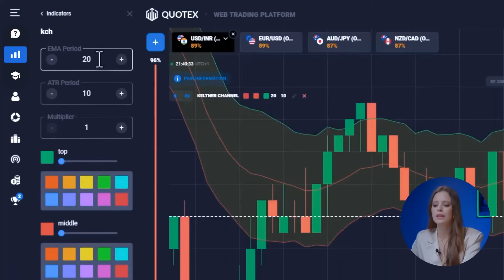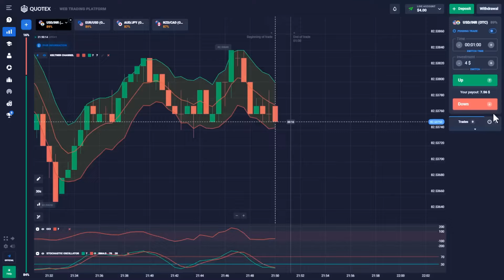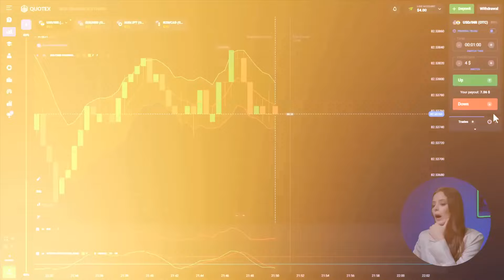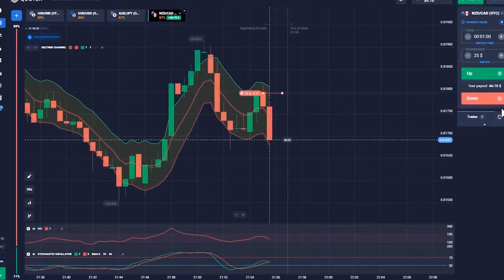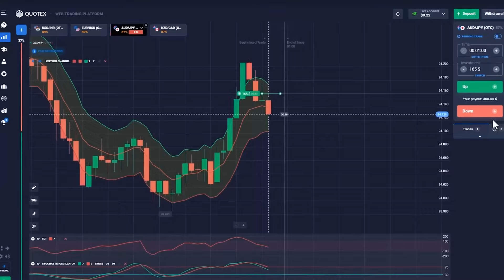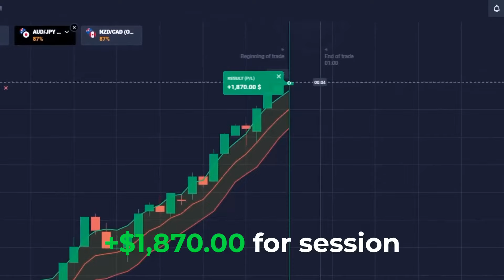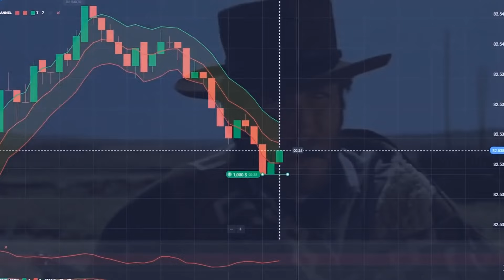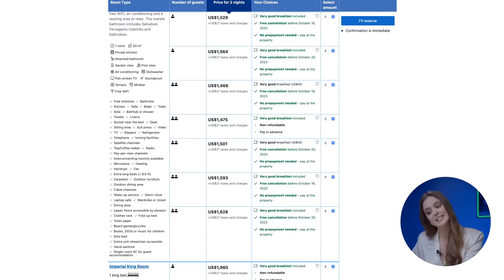BEST QUOTEX STRATEGY | +$4,609 IN 15 MIN - NO RISK TRADING STRATEGY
⚡️If you want to change your life and start earning money join to my TELEGRAM CHANNEL

Hi, everyone! I’m Agatha and you’re on my YouTube channel about best quotex strategy! Here I’m talking about the most valuable and useful things about best quotex strategy which I got through a big experience and mistakes. You have an opportunity to get best quotex strategy absolutely for FREE. Be sure, best quotex strategy will change your life for the best. The advantage of best quotex strategy is that absolutely anyone can do it anywhere.

Time-codes:
00:00 - Making Easy Money: Mind-blowing Method for Successful Trading
0:30 - Meet Agatha, the Trading Expert!
0:53 - Huge Profits Fast: Get Free Signals on My Telegram
1:06 - Dream Vacation Goals: Rome Cavalieri Is Just 1 Session Away!
1:46 - Setting Best Strategies for Relaxing Session
4:36 - Trading Challenge Showdown!
5:30 - $13 trade
6:16 - $46 trade
6:25 - Watch Me Making $5,539 in 10 Min: Awesome Trading Strategy
7:37 - $165 trade
8:24 - $576 trade
9:20 - $1,979 trade
10:10 - $3,719 trade
10:53 - $4,609 trade
11:10 - Free Step-By-Step Trading Insights: Check My Telegram Channel!
12:09 - All Set for a Spa Getaway: Best Relaxation After Awesome Trading!
12:34 - Turning $10 into $4,549 in 5 Min: Another Simple Strategy for Best Results